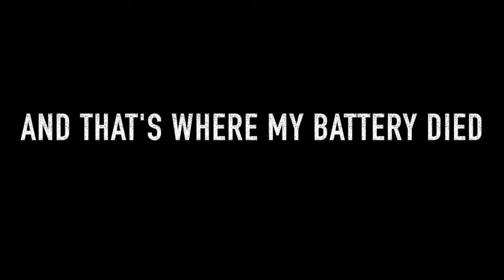Re: Are You Seen?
During VEDA, I thought about the expectation and pressure of being seen. Ended up thinking about it a lot. Just the pressure between wanting to be seen authentically and for the value you provide or the expectation of people around you. Also being seen for doing the awesome or labeled as awesome.